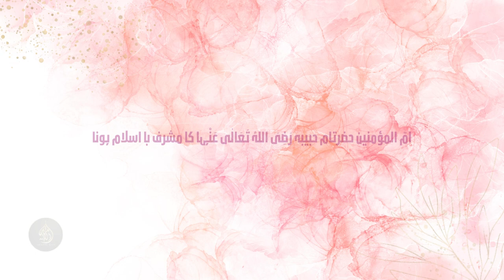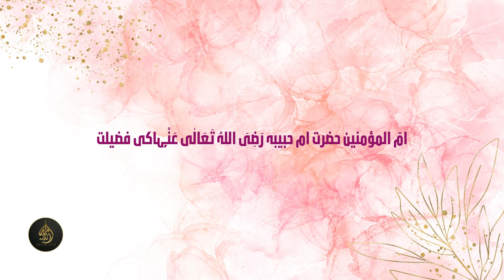Ummul Momineen Hazrat Umme Habiba RadiAllahAnho | Mothers of the Believers [26-12-2023]